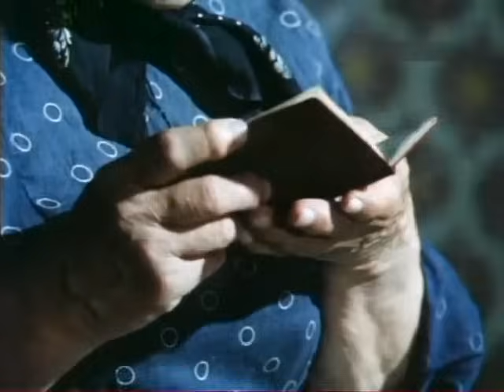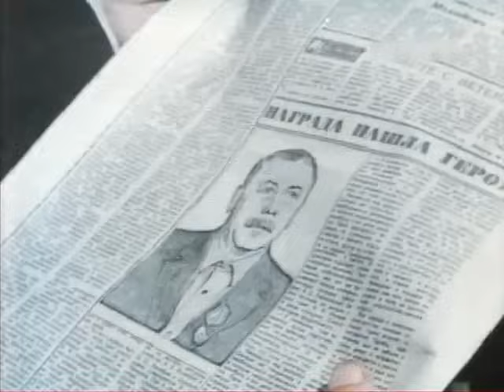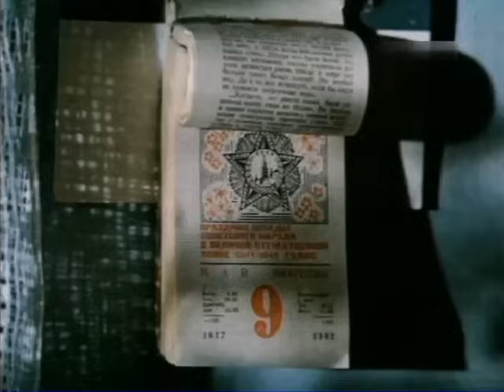Иван (1982 год) драма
Иван Климович в самом конце войны был представлен к ордену Красного Знамени, но награду не получил — был тяжело ранен, отлежался в госпитале и вернулся в родной колхоз плотничать. Прошло много лет и однажды, в канун праздника Дня Победы, вспомнили о давних подвигах старика и вызвали в военкомат, чтобы вручить награду...